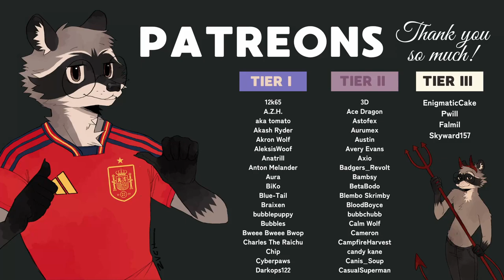[Furry ASMR] Massage For Bowser (Neck and Shoulder Rub, Oil on Pecs, Lotion on Paws, 3Dio Binaural)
Thumbnail art by @Darkgemrawr on Twitter.

(The artist has given their consent for the art to be used in the video.)

Icon Art by @MariaanaZevach on Twitter.